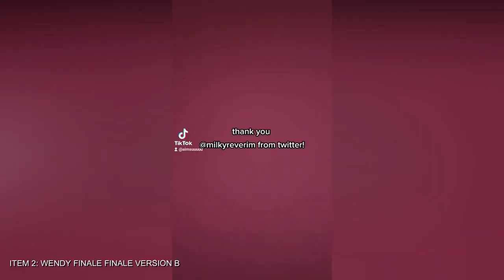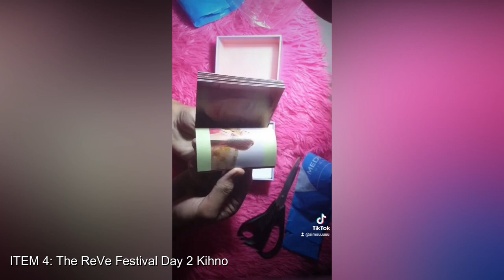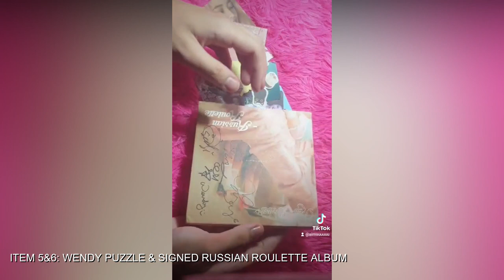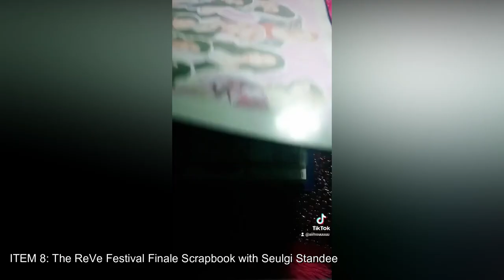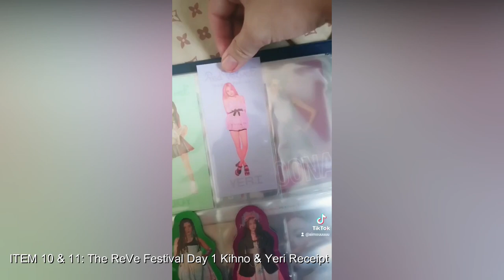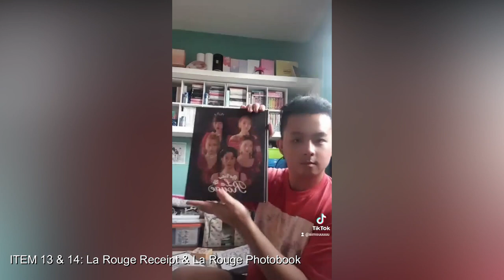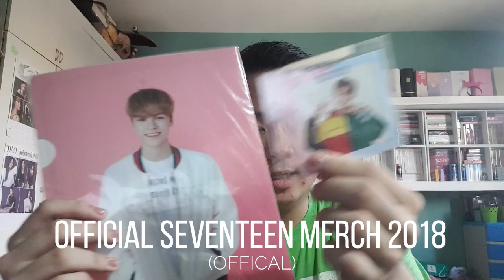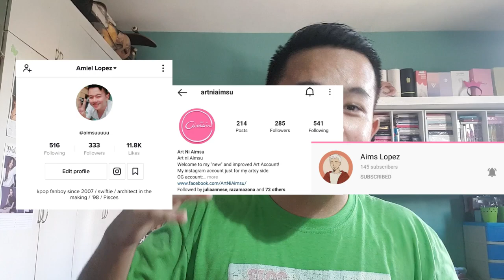VLOG NI AIMSU #15 - RED VELVET HAUL UNBOXING AND TIKTOK GIVEAWAY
For this video, I made an unboxing for my Red Velvet Haul. It only started because I just wanted to collect the Wendy photocards but I ended
up getting a lot. NAURR. BUT no regrets for my best girls.

Since I reached 300 followers on Tiktok, I'll be having a giveaway on Tiktok as token of gratitude to my followers!
To join the giveaway, please click the google form below. Thank you!

Nabudol rin ba kayo ng Red Velvet? HAHA.

-Aimsuuuuu.